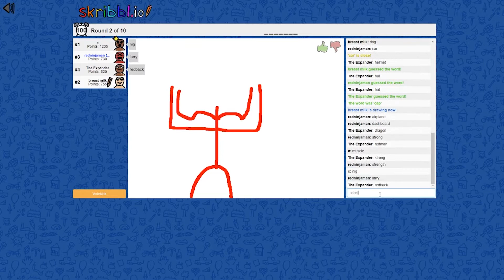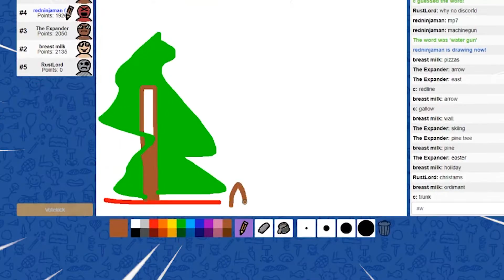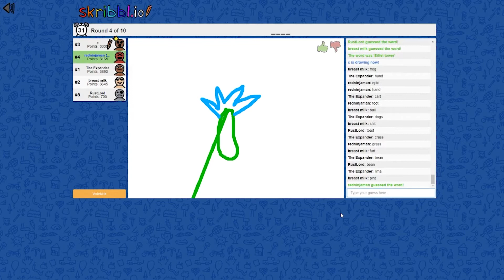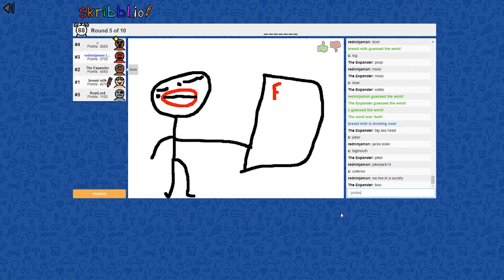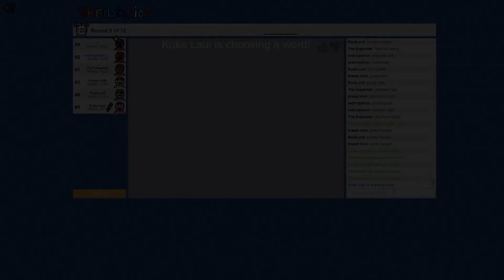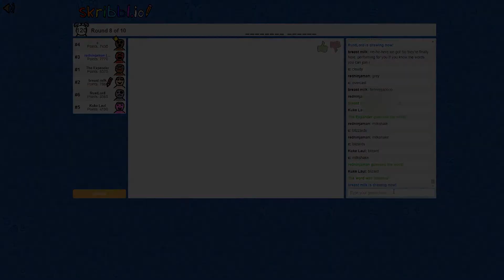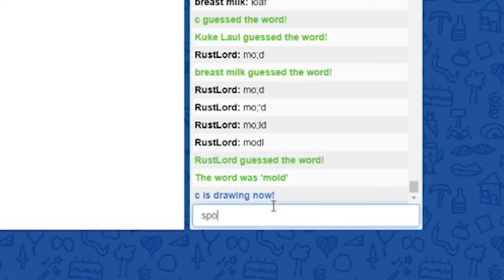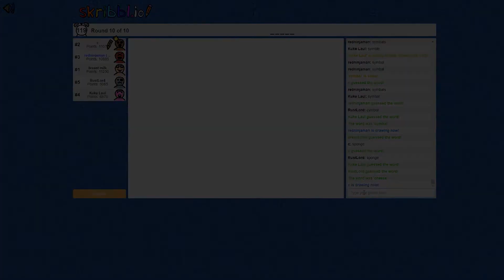We Still Cant Spell in Skribbl.io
We play more Skirbbl.io and we still don't know how to spell. We have many drawings in this EPIC video and I hope you'll enjoy.

C is Connor
RedNinjaMan is luke
Breast Milk is Gavin
kauk Lual is luke kaul
The Expander is Andy
RustGod is Jack

FUTURE FUNK ▸ Lacheque ~ Dragonfruit Salad